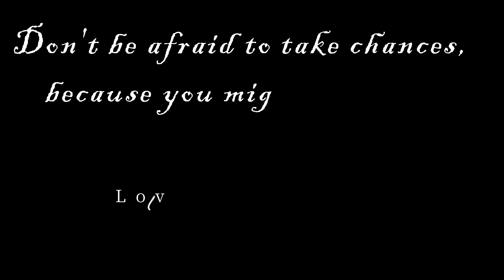Trail Half Marathon: Our 22 km Challenge in Langsett, Peak District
Join us on our latest adventure in Langsett, UK, where we took on the 22-kilometer trail run once again! 🏃‍♂️🏃‍♀️ This time, it wasn't just about reaching the finish line but about beating our personal best! The course was challenging – steep climbs, muddy paths, and unpredictable weather, but we pushed ourselves to achieve our fastest time yet! Come along, witness our struggles and moments of triumph, and see what it's like to break your own limits! 💪

Langsett is a picturesque village nestled in the heart of the UK, surrounded by beautiful hills and vast green landscapes. It's an ideal spot for trail running enthusiasts, offering a variety of routes with different levels of difficulty – from gentle slopes to steep, challenging climbs. Known for its rugged yet stunning scenery, Langset attracts runners and adventurers looking for a connection with nature and a true outdoor challenge. Every run along these trails is not just a physical test but also an unforgettable experience filled with breathtaking views."

"In the surrounding area, some of the highest peaks include Margery Hill, reaching an elevation of 546 meters (1,791 feet), and Howden Edge, which is known for its rugged terrain and panoramic views of the Peak District